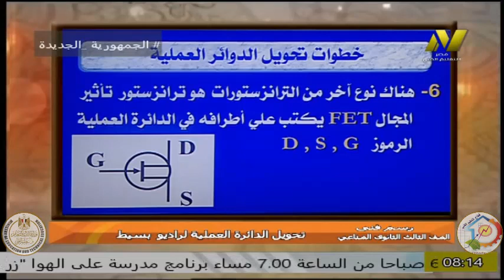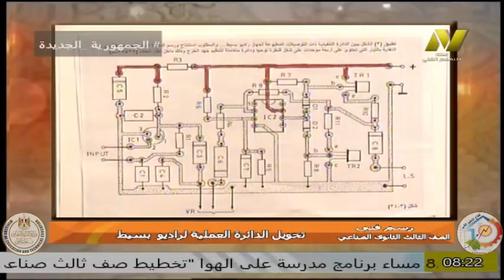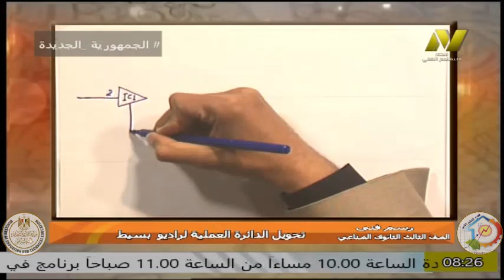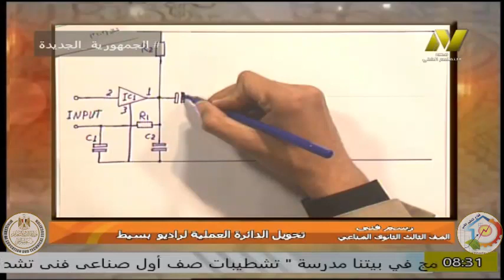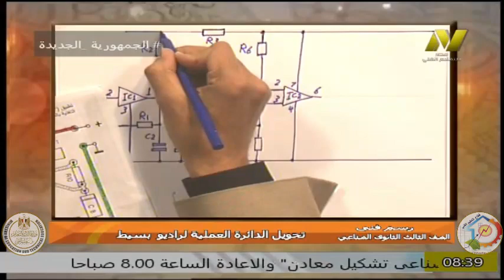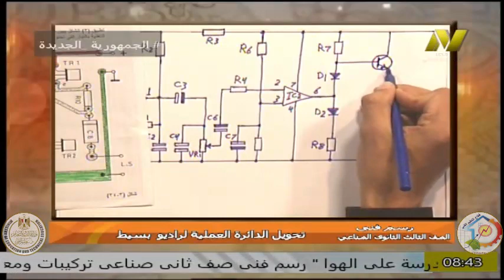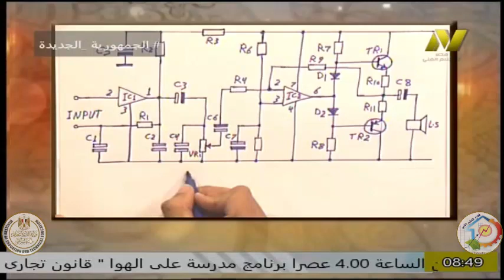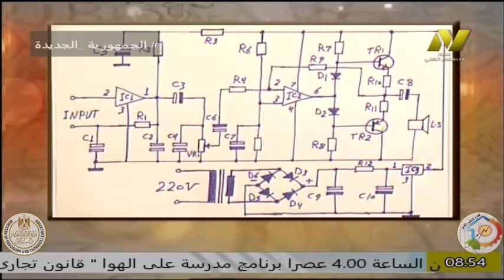الصف الثالث صناعى - تخصص الكترونيات وحاسبات - الرسم الفنى - ا محمد ربيع